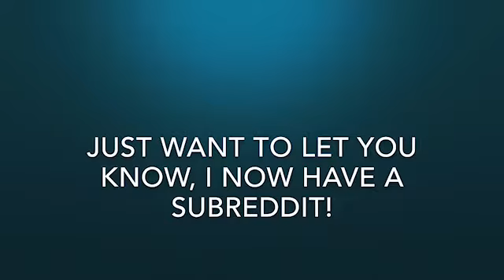My Reddit Account | MM123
"Vs. Ridley" Remix from Super Smash Bros. Ultimate
"Hyrule Castle (Outside)" from The Legend of Zelda: Breath of the Wild